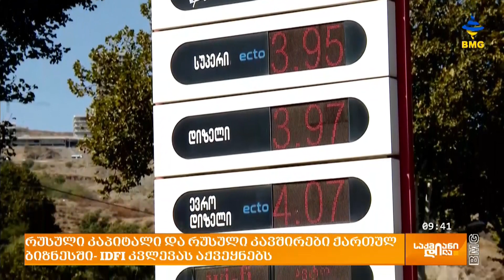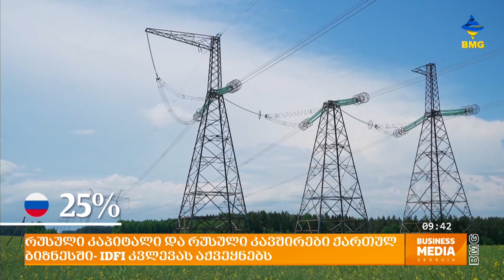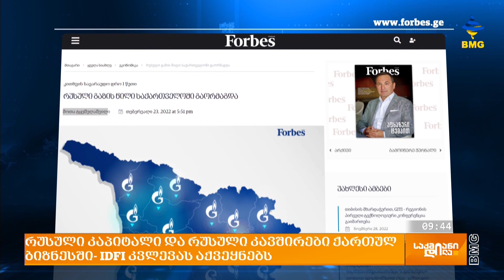რუსული კაპიტალი და რუსული კავშირები ქართულ ბიზნესში - IDFI კვლევას აქვეყნებს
რუსული კაპიტალი და რუსული კავშირები ქართულ ბიზნესში  -  როგორ არის წარმოდგენილი რუსული კაპიტალი საქართველოს ენერგეტიკაში და რამდენად არის დამოკიდებული საქართველო რუსულ ნავთობსა და გაზზე  -  IDFI USAID - თან ერთად  ახალი კვლევა გამოაქვეყნა, რომელშიც ყველა ის კომპანია მოხვდა,  რომლის მფლობელთა შორის რუსული სახელმწიფო კომპანიები არიან, ან წილს ფლობენ ისინი, ვინც საქართველოსთან ერთად, რუსეთის  მოქალაქეობასაც ფლობს.  კვლევის ავტორები მიუთითებენ, რომ კრემლი უკვე დიდი ხანია, საკუთარ საგარეო და საშინაო პოლიტიკაში კორუფციისა და ფულის დინების ინსტრუმენტალიზაციას ეწევა.

სტუმარი: მარიამ გოგიაშვილი - IDFI-ის ანალიტიკოსი, კვლევის თანაავტორი;